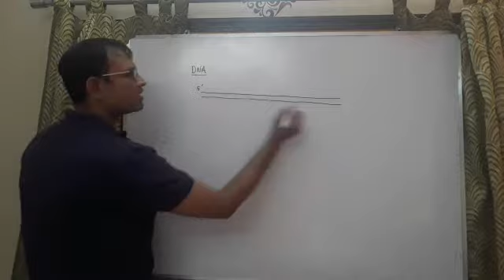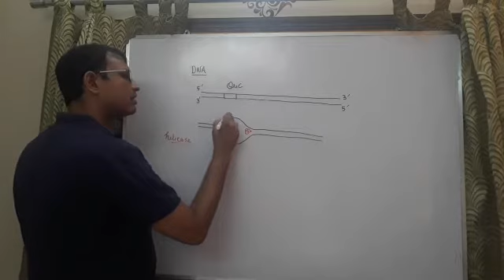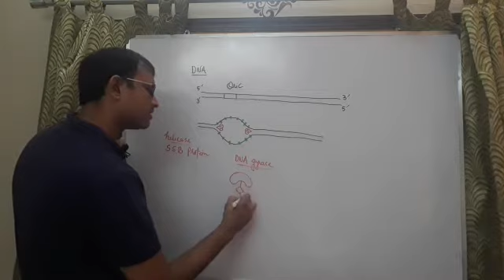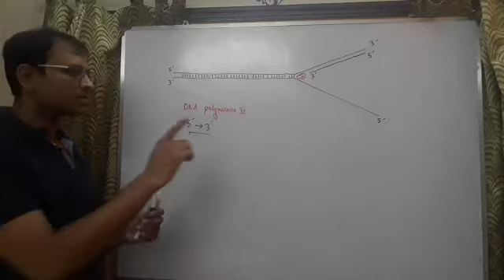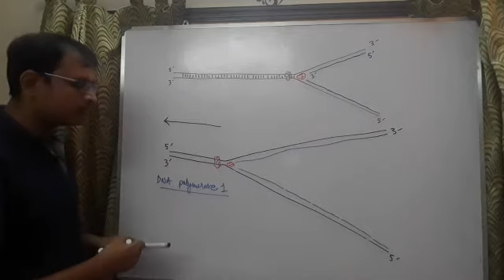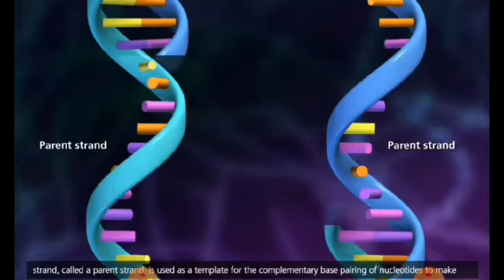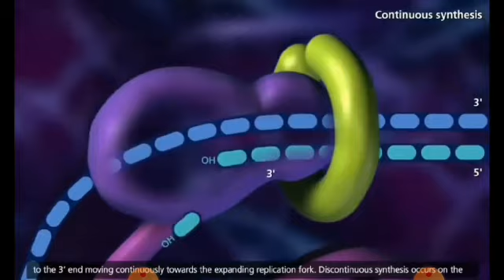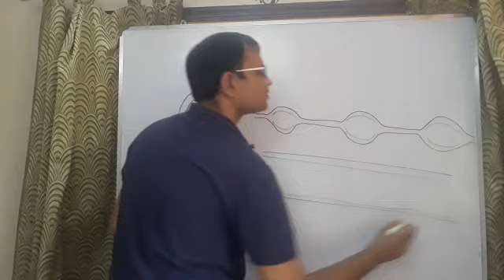DNA প্রতিলিপিকরণ এর পদ্ধতি। (অ্যানিমেশন সহ) DNA replication.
ডিএনএ প্রতিলিপিকরণ এর পদ্ধতি।
(অ্যানিমেশন সহ)
DNA replication, also known as semi-conservative replication, is the process by which DNA is essentially doubled. It is an important process that takes place within the dividing cell.